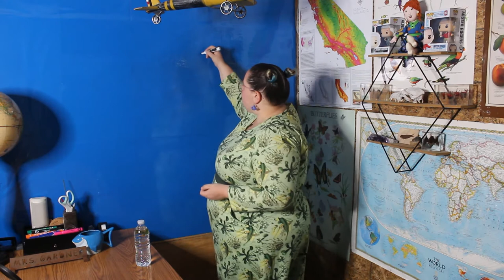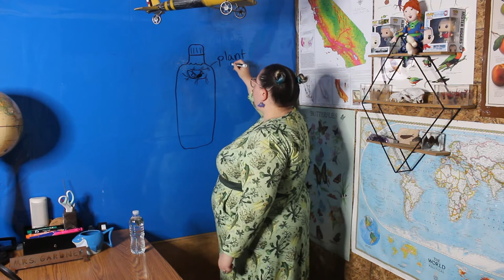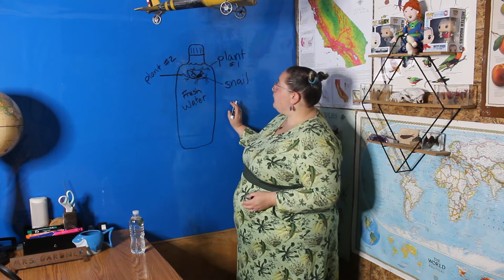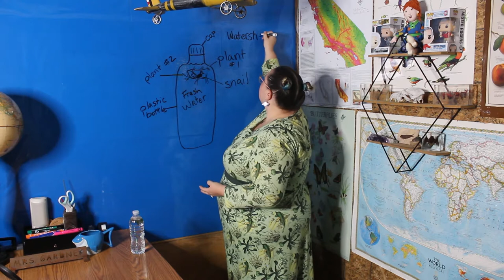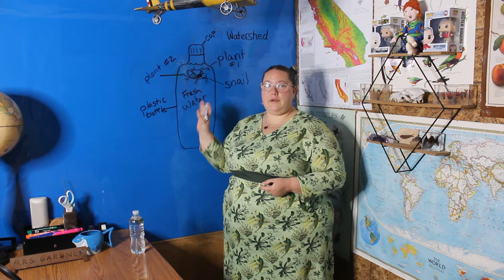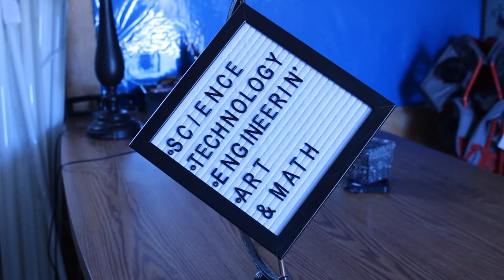SJUSD: Ecosystem in a Bottle with Mrs. Gardner (Group A)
San Jacinto Unified School District Digital Summer School 2020
S.T.E.A.M. with Mrs. Gardner

Project #3: Ecosystem in a Bottle

Nature is full of ecosystems, systems of living and nonliving things that interact with each other. With the water bottle, we will recreate a miniature watershed ecosystem where plants “on land” absorb water and nutrients from a “pond” in the base of the bottle.

Learning Target: I can build an ecosystem that works like the natural systems in a watershed.

Vocabulary:
Group A: Air, land, relationship, water, resource, humans, habitat, animal, body parts, external parts, growth, solution, survival, behavior, plant & diversity.

Instructions:
1. Gently empty the contents of the water bottle (snail, plant, water) into another cup or bowl.
2. Cut off the top of the bottle and flip it, taping it back to the bottle so that there is room for the water and aquatic organisms in the bottom while the cup at the top will be used as a seed planter.
3. Gently add the water and aquatic organisms back into the aquarium bottom of the bottle.
4. Take one coffee filter and gently push it down through the opening in the neck of the bottle so that it can act as a wick to soak up water for the plants that will grow above.
5. Place the second coffee filter in the top cup and place the beans inside.
6. Place the completed unit in a sunny window so that the plants get sunlight and can produce oxygen for the snails.
7. Whatever you decide to build, whether you stick to these plans or design your own, share what you created on Flipgrid!